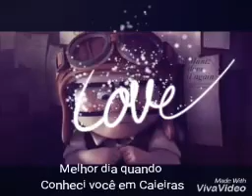SINGAPURA 2014 2017 ALINE É DIEGO